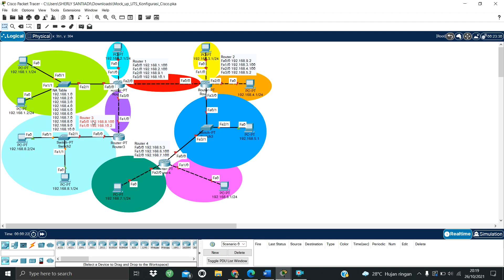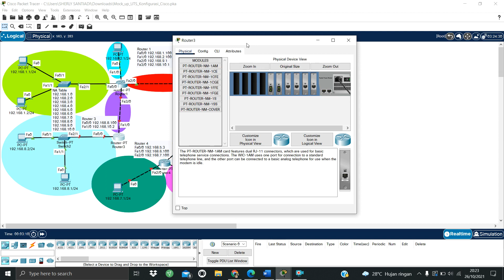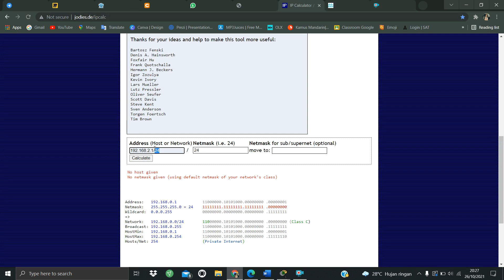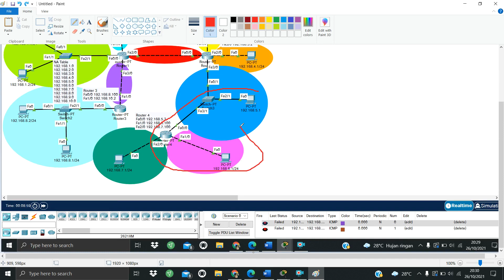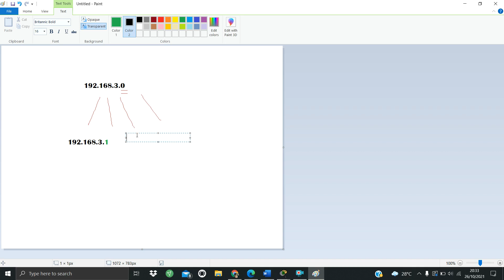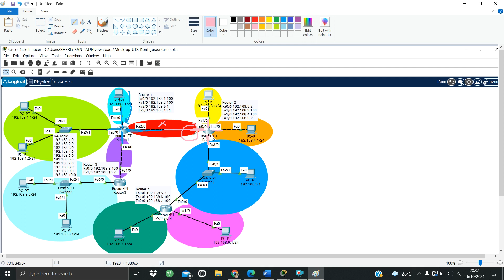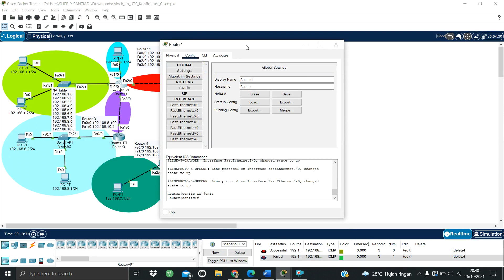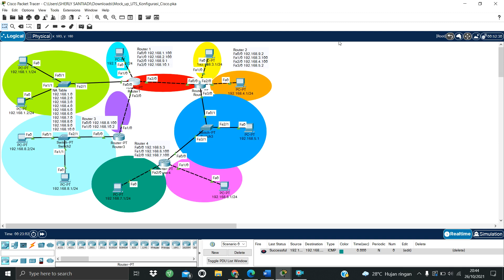Konfigurasi Static Routing Cisco Packet Tracer UI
Dokumentasi konfigurasi static routing cisco packet tracer menggunakan user interface